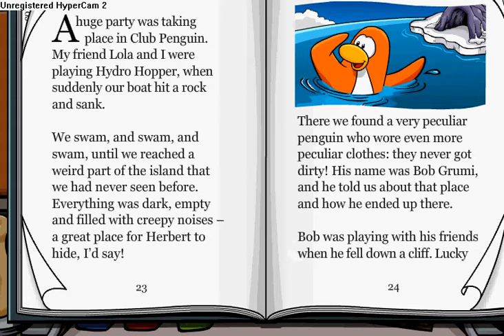Club Penguin Friday News Episode 4:New Stuffs and mysterious Black Puffles (September.11.2009)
New Stuffs this Friday! Anyways congratulations to the Book Contest Winners.Also,you might want to check out the black puffles.I made some typo in the video soo don't correct me lol.~Lonesome9121